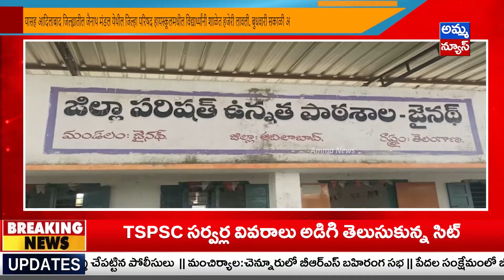Adilabad MARATI BULLITEN | Adilabad Headlines | 15-03-2023 | Amma News Live